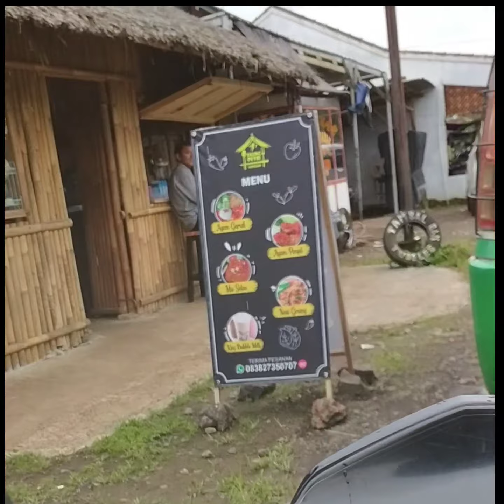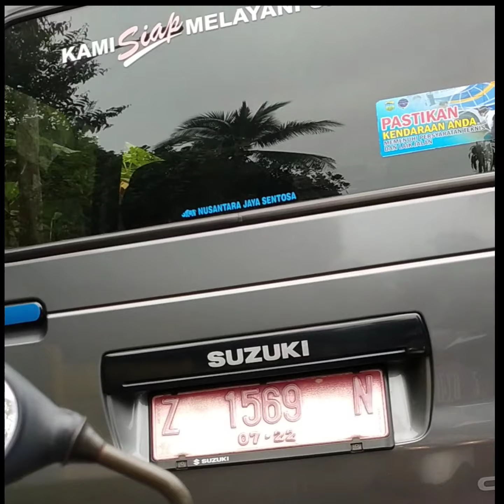Vlog kantor Samsat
kemarin saya ke kantor polres untuk bayar pajak+perpanjangan plat motor kendaraan,ternyata tak bisa,polres hanya melayani bikin SIM..
lalu pak polisi bilang harus ke kantor Samsat, yang jaraknya sekitar 1:30 jam dari polres ke kantor Samsat..

padahal saya tiap tahun bayar pajak,tapi kali ini saya lupa,kirain bisa di polres 😀